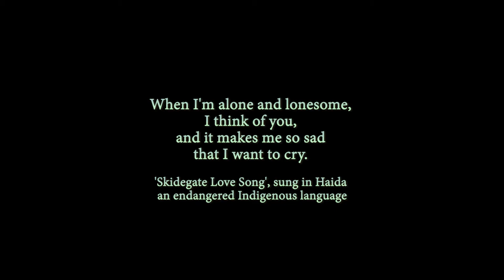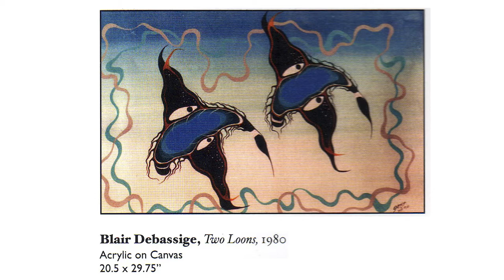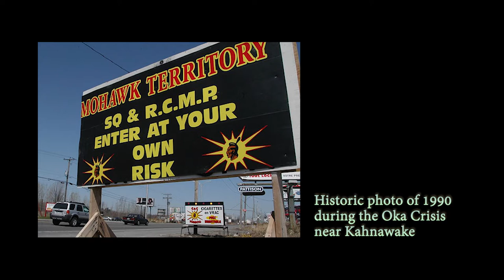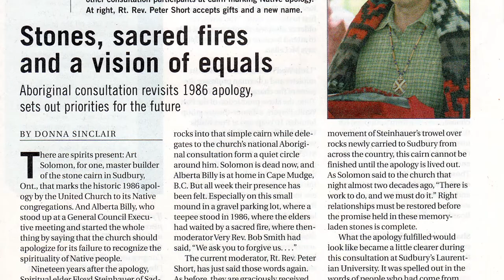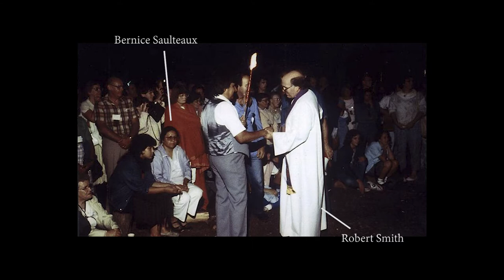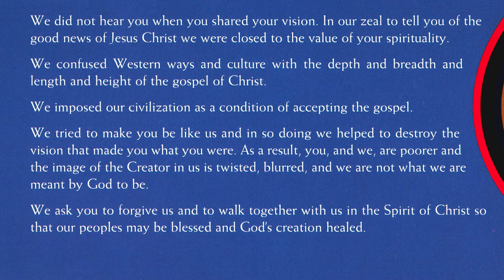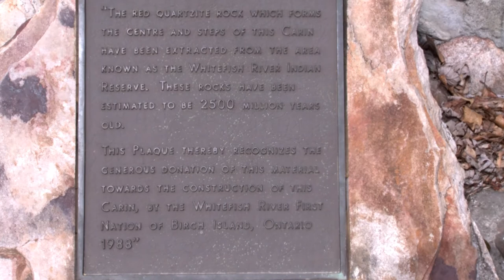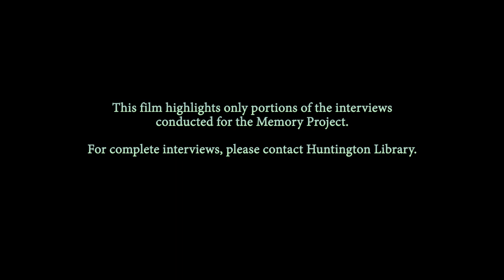Truly and Humbly: Memories of the First Apology (Cheu 2017)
In Sudbury, 1986, the United Church of Canada made an apology to Indigenous people.  It was the first of its kind by any institution.
 This film traces the memories of various participants of the apology, including Alberta Billy who requested the Church to apologize, and Right Rev. Bob Smith who led the Council to vote.  With many humorous moments, tears, and deep thoughts, this film orchestrates a meditation upon the meaning of apology and the call for action thereafter.